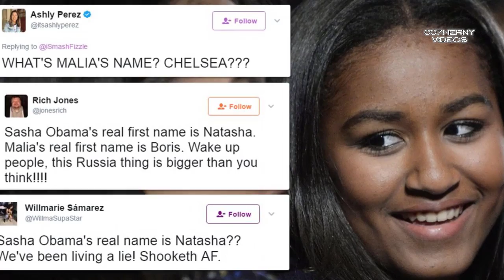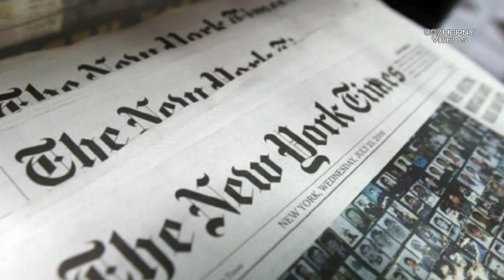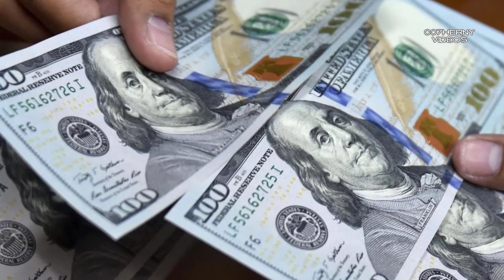ASÍ VIVE SASHA OBAMA CON NOVIO ABORDO Y DE SICOLOGA